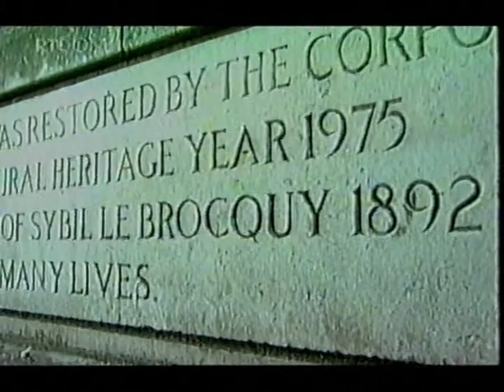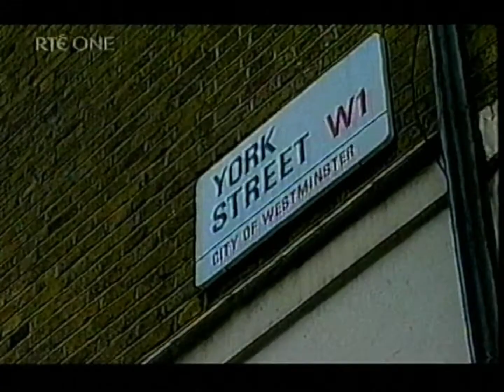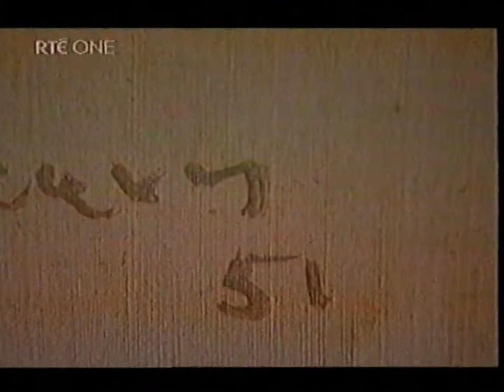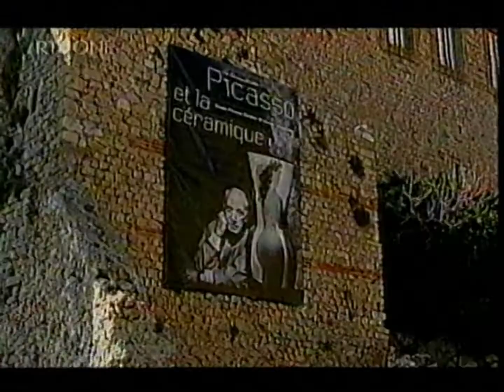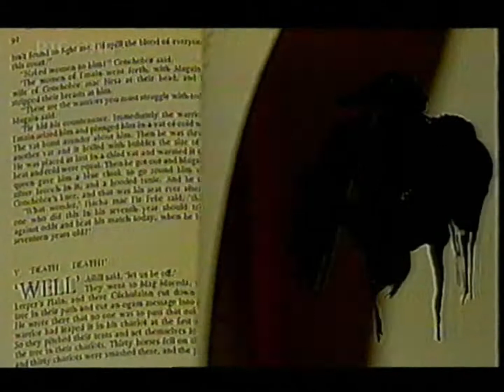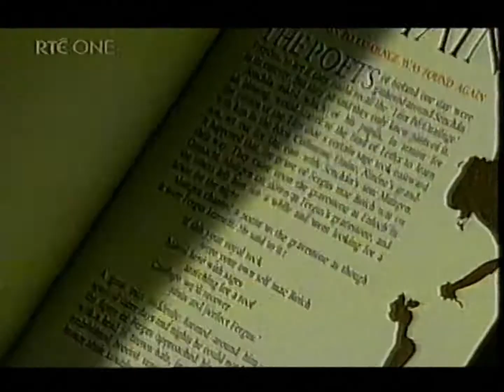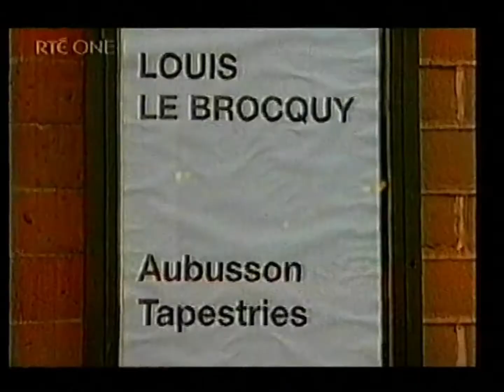Louis Le Brocquy - Arts Lives RTE Documentary 21st February 2006